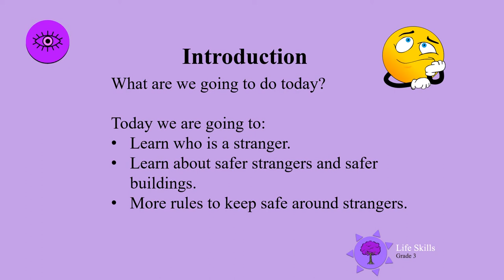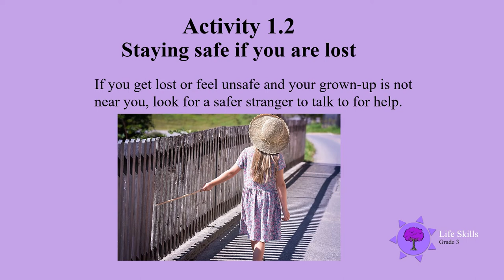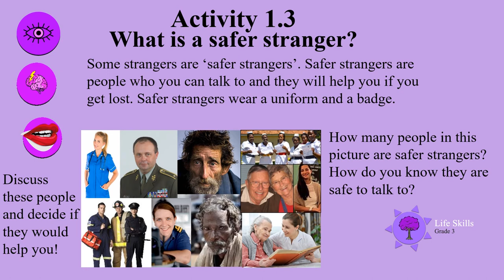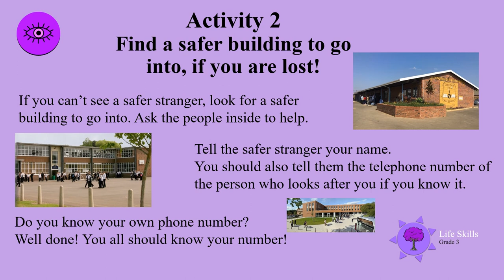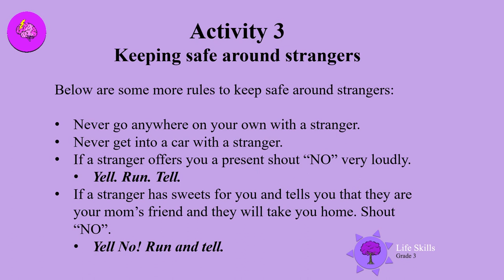Stranger danger UNI D45 Gr3 LS